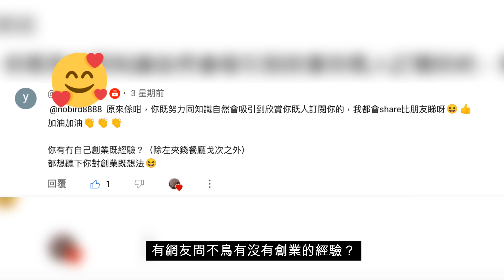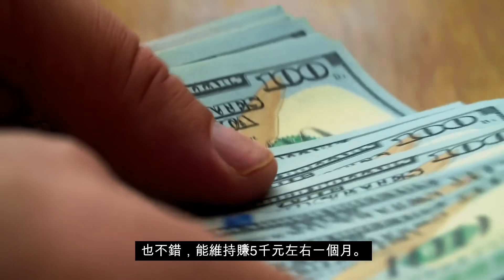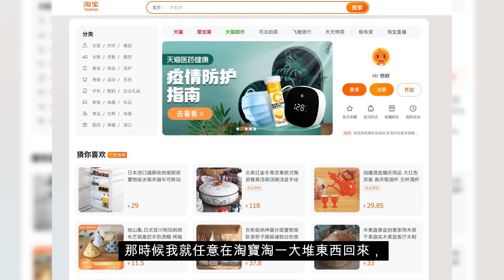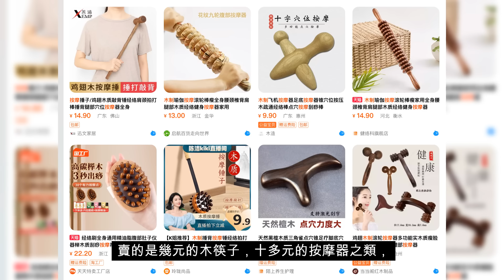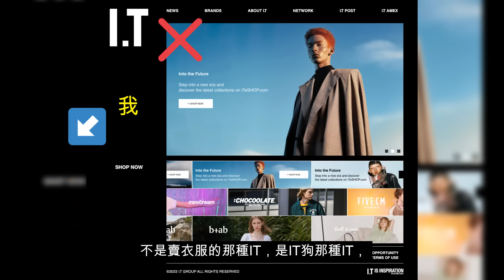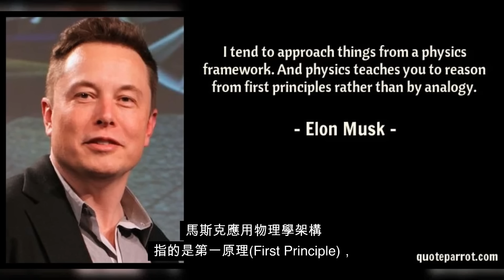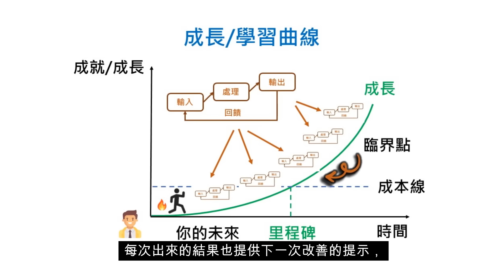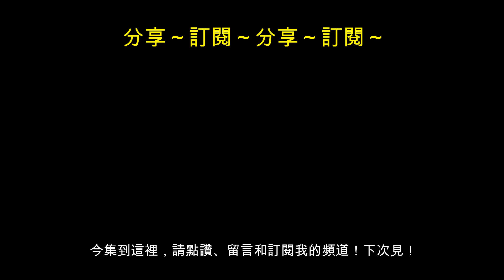【創業與財務自由】我的小小生意經 財務自由 香港 創業 做生意 【輕鬆學財務自由54】(香港 廣東話)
80後香港財務自由男的分享小小創業生意經，請進來吧！

不鳥 N+TV

影片章節：
00:00 本集學習內容簡介
00:44 1. 不鳥的2次小生意
00:59 1a. 生意與投資人的特質
01:49 1b. 第1次小生意
03:12 1c. 第2次小生意
04:37 1d. 木製品的生意如何賺錢？
05:02 1e. 催眠大師的生意
05:15 1f. 我的生意經小結
05:29 2. 不鳥上創業課學到影響生的想法
06:29 3. 敏捷式開發中所學到的創樂的技巧
06:43 3a. 敏捷式開發的第1特點
06:56 3b. 福特造車的故事
07:59 3c. Elon Musk Tesla 造車與解決問題的故事
09:04 3d 敏捷開發的第2特點與應用
10:29 4a. 創業如何開始？第1點
11:14 4b. 第2點及總結